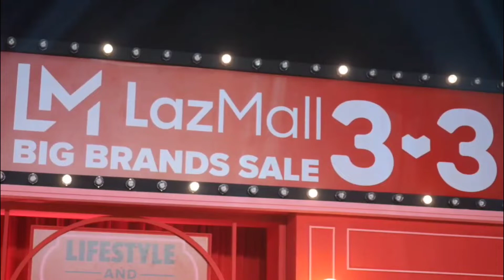220303 [LAZ Live] ตอ อร จล LAZ1 - 'จันทร์อังคารพุธพฤหัสศุกร์เสาร์อาทิตย์'